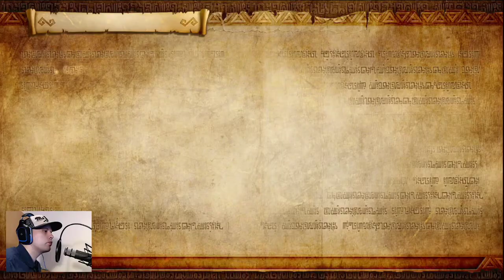Hyrule Warriors Definitive Edition Part 21 - Last Story of Cia.